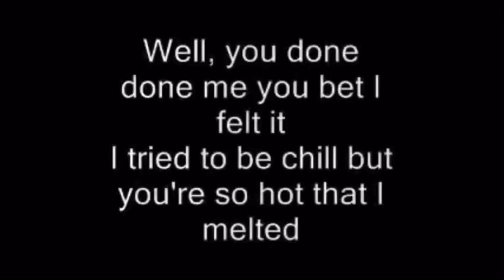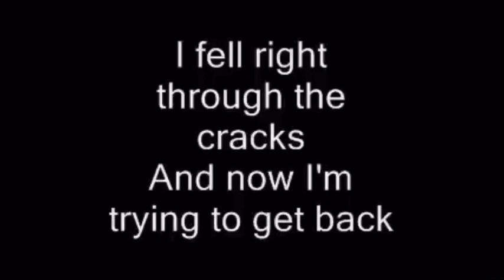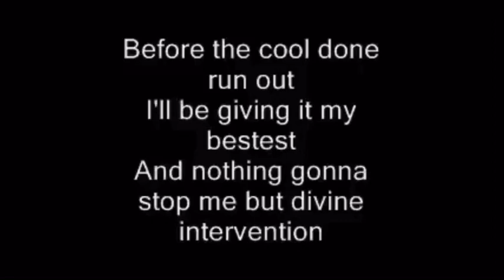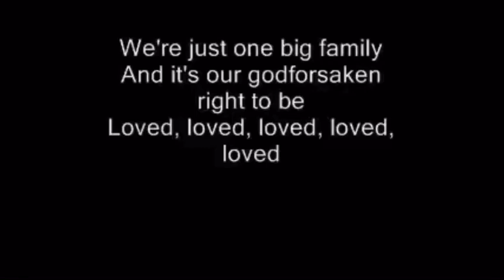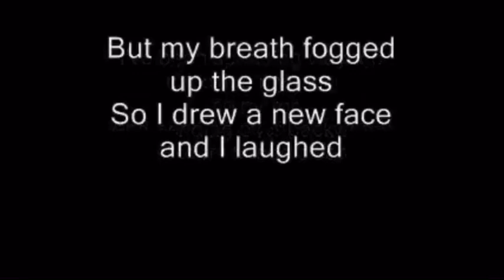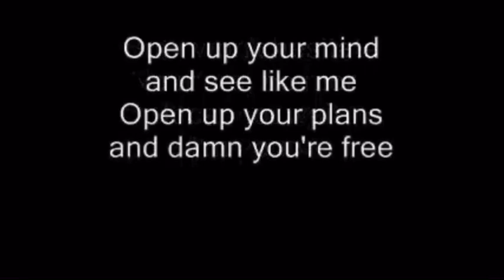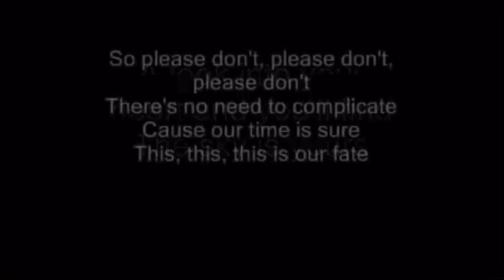Jason mraz I’m yours